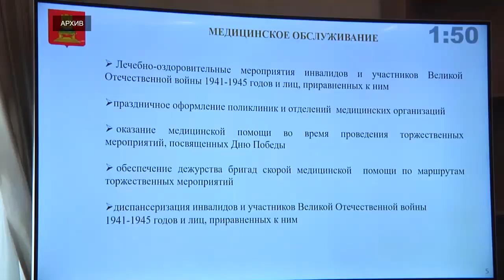Решением Игоря Рудени к 75-летию Победы выплату дополнительно получат более 100 тыс. жителей